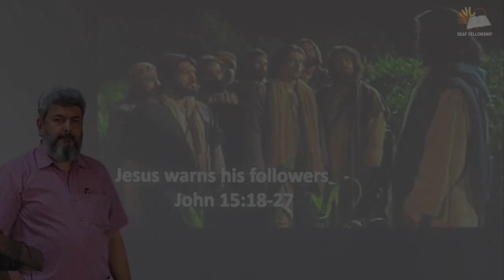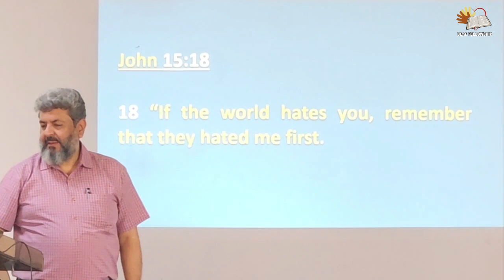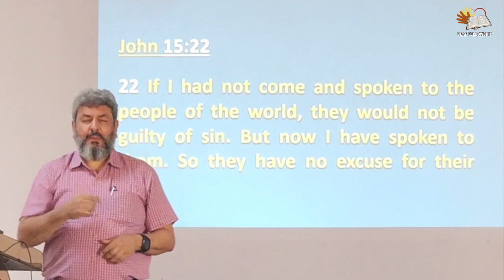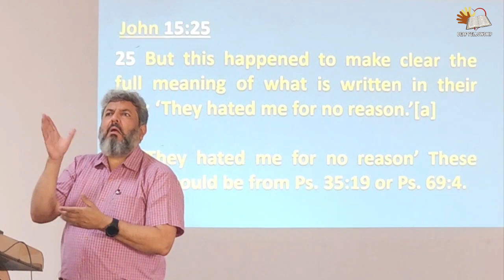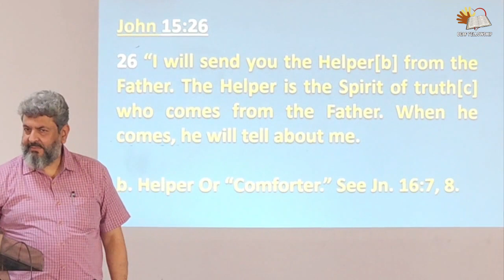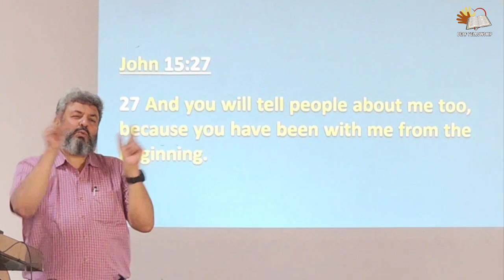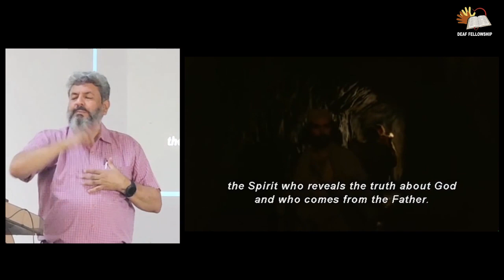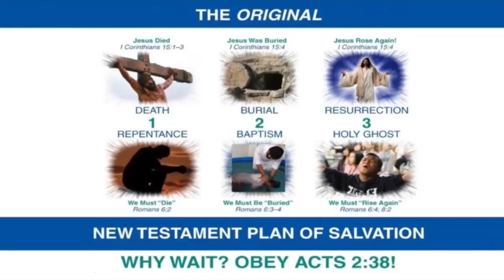Jesus warns his followers, John 15:18-27 in Indian Sign Language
Jesus warns his followers
John 15:18-27
18 “If the world hates you, remember that they hated me first.
19 If you belonged to the world, the world would love you as it loves its own people. But I have chosen you to be different from those in the world. So you don’t belong to the world, and that is why the world hates you.

20 “Remember the lesson I told you: Servants are not greater than their master. If people treated me badly, they will treat you badly too. And if they obeyed my teaching, they will obey yours too.
21 They will do to you whatever they did to me, because you belong to me. They don’t know the one who sent me.
22 If I had not come and spoken to the people of the world, they would not be guilty of sin. But now I have spoken to them. So they have no excuse for their sin.

23 “Whoever hates me also hates my Father.
24 I did things among the people of the world that no one else has ever done. If I had not done those things, they would not be guilty of sin. But they have seen what I did, and still they hate me and my Father.
25 But this happened to make clear the full meaning of what is written in their law: ‘They hated me for no reason.’(a)
(a) ‘They hated me for no reason’ These words could be from Ps. 35:19 or Ps. 69:4.

26 “I will send you the Helper(b) from the Father. The Helper is the Spirit of truth(c) who comes from the Father. When he comes, he will tell about me.
(b) Helper Or “Comforter.” Also in 16:7, 8.
(c) Spirit of truth The Holy Spirit (see “Holy Spirit” in the Word List). It was his work to help Jesus’ followers understand God’s truth. See Jn. 16:13.
27 And you will tell people about me too, because you have been with me from the beginning.